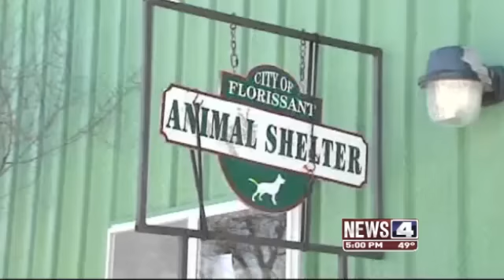Mail carrier hospitalized after vicious dog attack in St. Louis County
Police said a United States Postal worker was hospitalized after she was attacked by a dog in Florissant on Saturday.